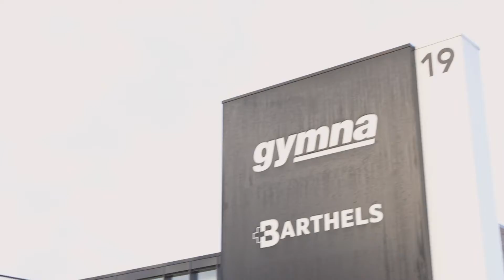RecoverGrid persevent aftermovie